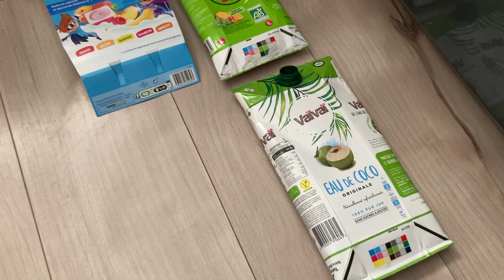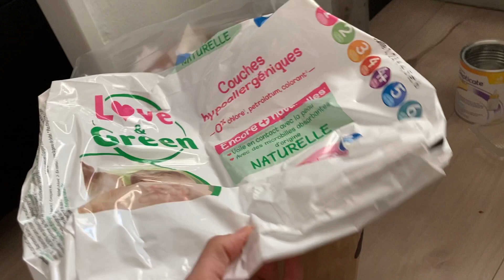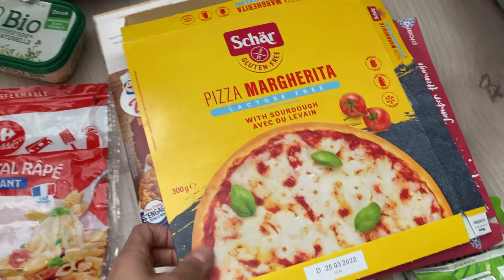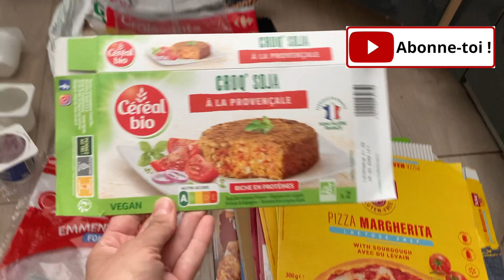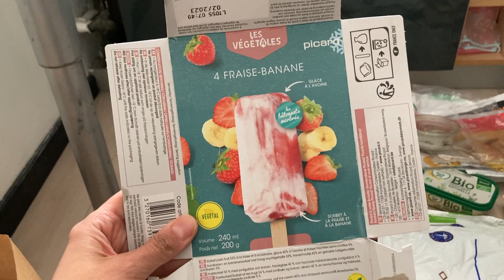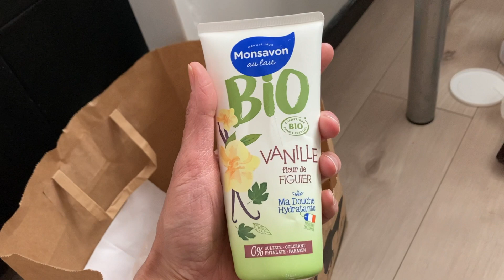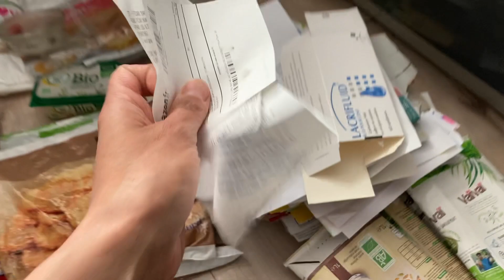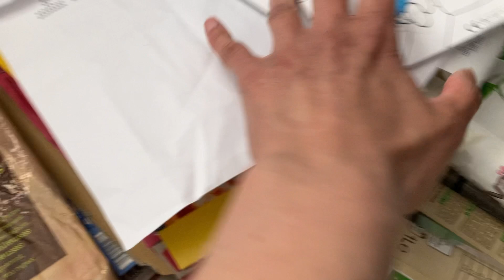ZERO DECHET bienvenue dans mes poubelles Poubelle tour #1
CADEAU : La vidéo et sa fiche mémo "10 conseils rangement pour se libérer 1h par jour"

BESOIN D'AIDE POUR RANGER ? Je suis Coach en rangement ça tombe bien ! Je te propose un PROGRAMME EN LIGNE pour DÉSENCOMBRER ta maison et ta vie entière !

Résumé de la vidéo "ZERO DECHET bienvenue dans mes poubelles Poubelle tour #1" : un petit tour dans mes poubelles, ça peut paraître bizarre mais c'est la meilleure idée que j'ai eue pour partager ma démarche du zéro déchet. Alors bienvenue dans ce "poubelles tour" en direct de ma cuisine.
Je publierai environ chaque mois  une vidéo sur cette thématique, avec au programme :
- Le contenu de mes poubelles
- Quelles alternatives zéro déchet j'ai mises en place depuis la dernière vidéo
- Quels engagements zéro déchet je prends pour votre prochain tour dans mes poubelles

VISITE MON BLOG pour lire les articles sur le sujet du rangement et du minimalisme

Mes meilleurs ARTICLES de BLOG :
- Les 10 choses que je n'achète plus depuis que je suis minimaliste
- La méthode complète de tri et de pliage des sous-vêtements grâce à la méthode KonMari
- Les meilleures astuces pour ranger sa maison vite fait bien fait